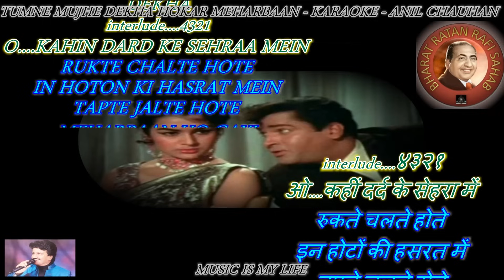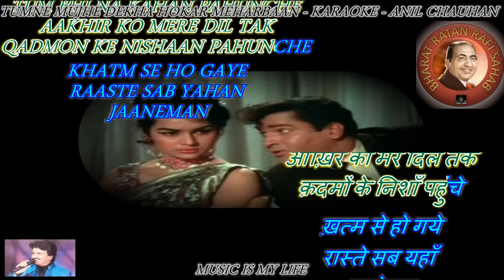Tumne Mujhe Dekha Hokar Meherbaan - Karaoke With Scrolling Lyrics Eng. & हिंदी